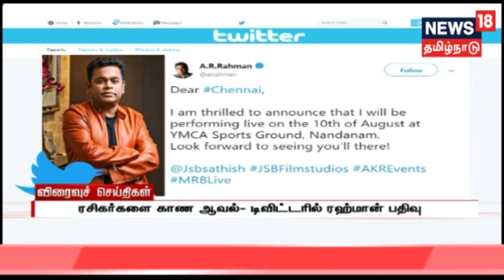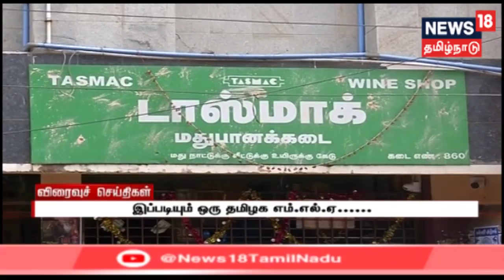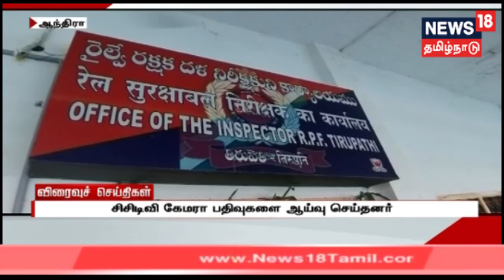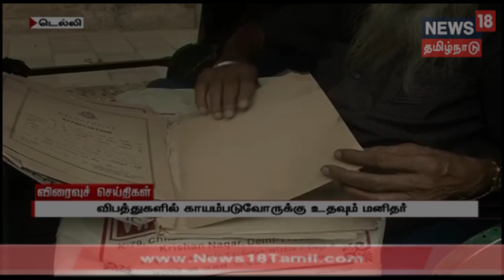அதிகாலை விரைவுச் செய்திகள் | Morning Express18 News | News18 Tamilnadu Live | 13.07.2019